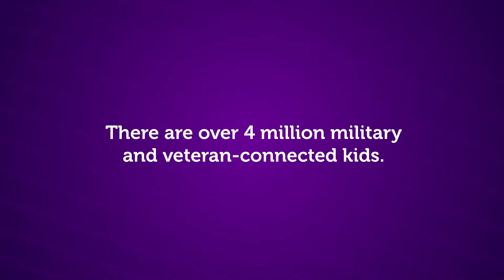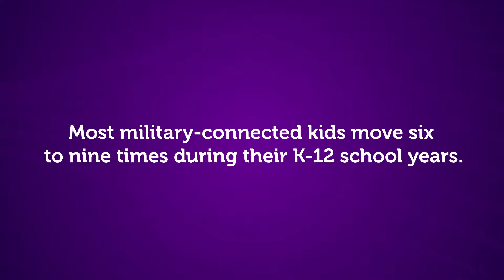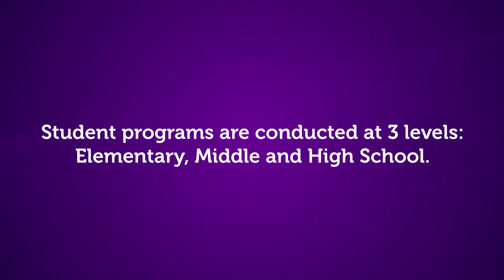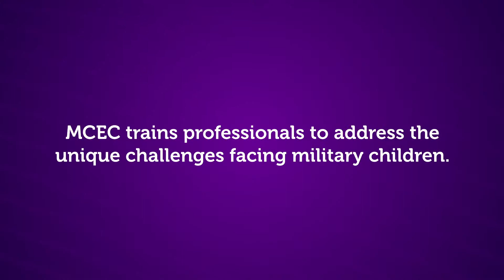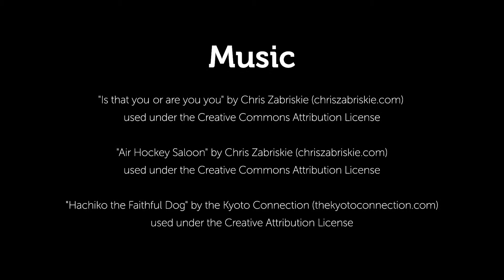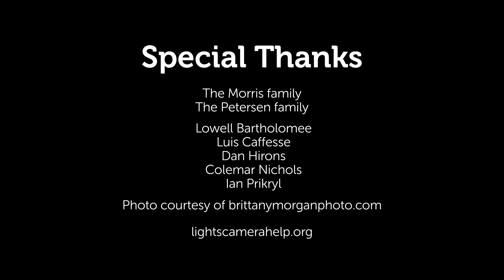Film Frenzy Spring 2015: Military Children Education Coalition, produced by Ian Prikryl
About MCEC:

The work of the Military Child Education Coalition (MCEC) is focused on ensuring quality educational opportunities for all military children affected by mobility, family separation, and transition. A 501(c)(3) non-profit, world-wide organization, the MCEC performs research, develops resources, conducts professional institutes and conferences, and develops and publishes resources for all constituencies.